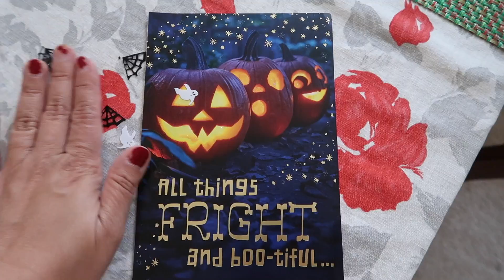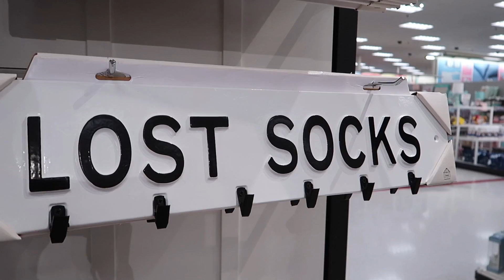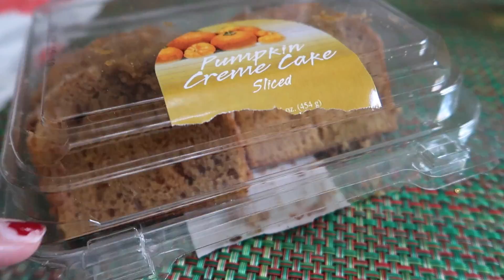PRACTICING COLOR GUARD! - September 2, 2019